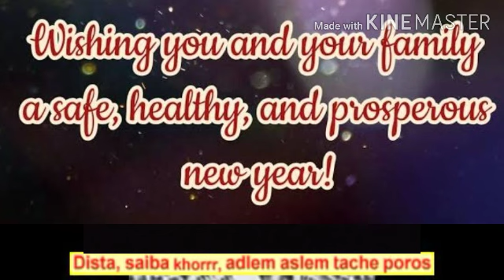Gelem Baba Gelem 2020